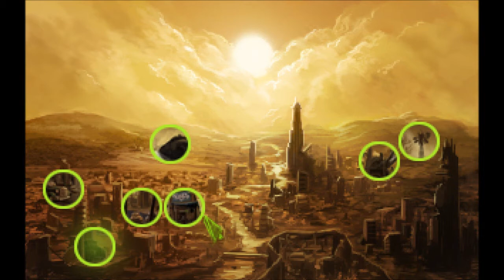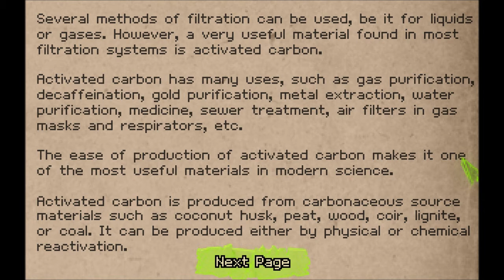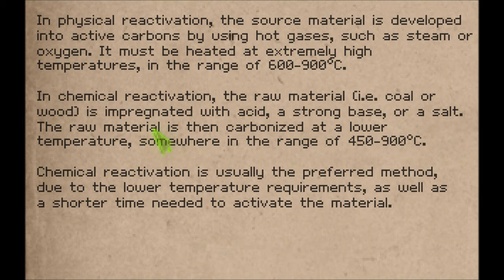Let's Play Shardlight (Blind), Part 6 of 18: Centrex Factory & Blue Burglar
We visit the factory and find a familiar face... and a furnace! We also find some of the Blue Burglar flowers, which could help someone in need.